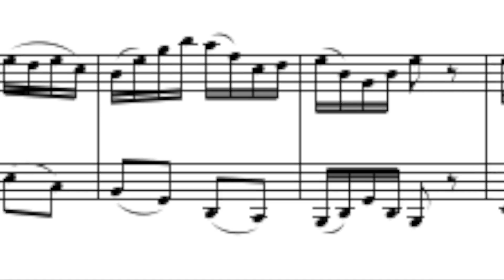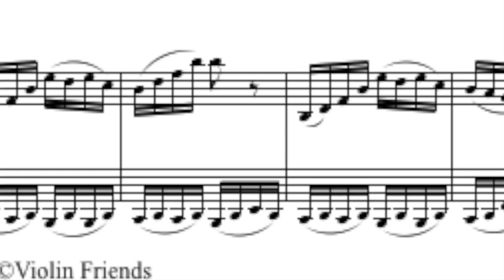55. Small Duos by Wohlfart (II)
II Moderato